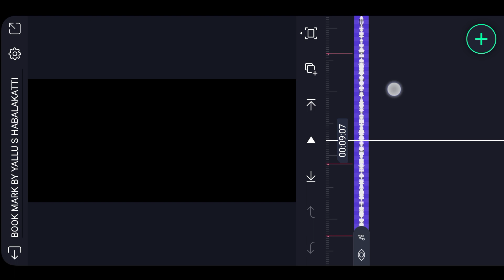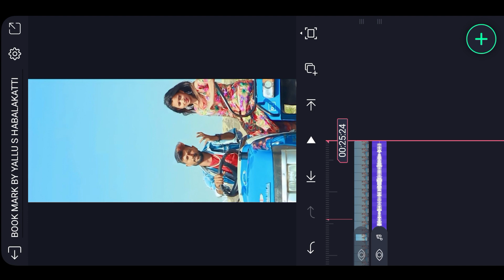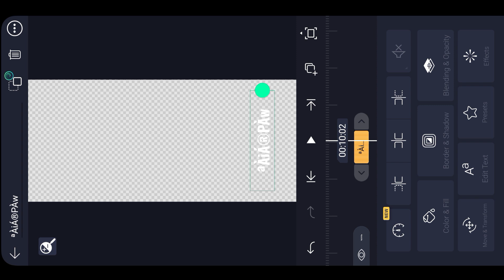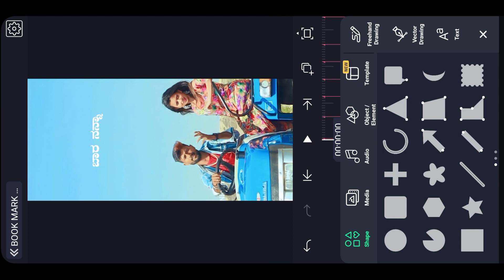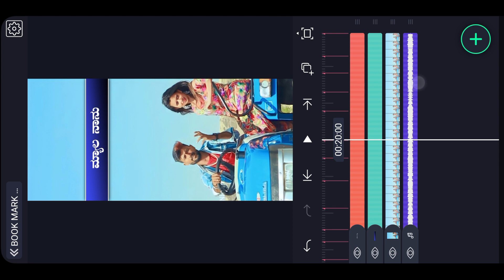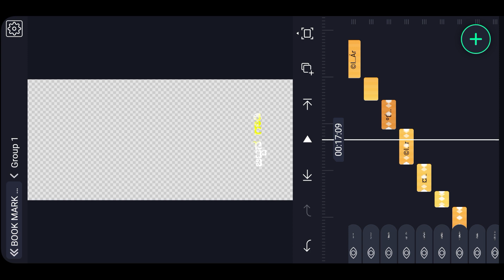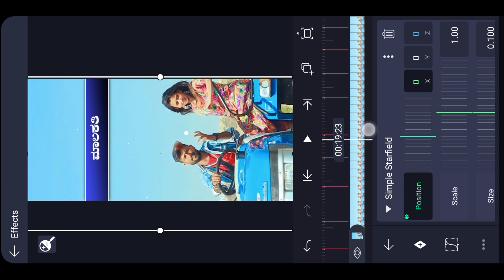malu nipanal janapada song lyrics editing video|Naa Driver Ni Nanna Lover|ನಾ ಡ್ರೈವರ್ ನೀ ನನ್ನ ಲವರ್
📒introduction about me📝

👉Name: Yallappa Habalakatti
👉Part Time Work: YouTuber
👉 Village:Topalakatti
👉Town:Kushtagi (Karnataka, India)

            🔗PRESETS LINKS DOWNLOAD 🔗